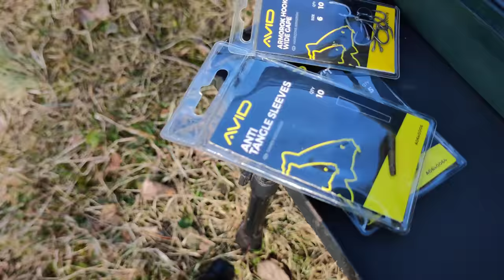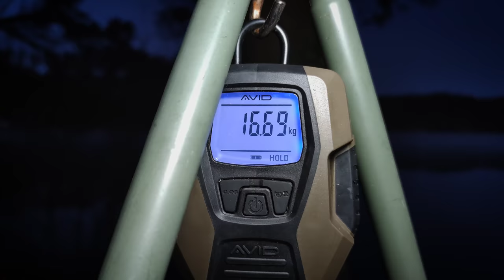Super przygoda na Rozpoczęciu sezonu Karpiowego 2022 / Krążno / NEW PB - Vlog 24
cóż to było za rozpoczęcie sezonu 😅 jezioro Krążno stanowisko nr 13 i 3 dobowa zasiadka która przerosła moje oczekiwania 😉 tego nie da się opisać to musicie zobaczyć

inaudio - Infraction- No Limits